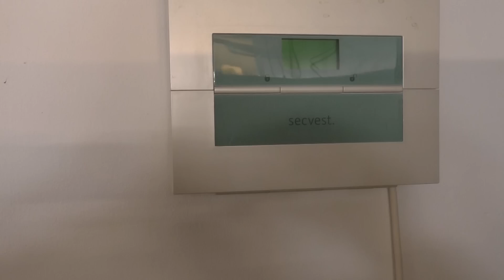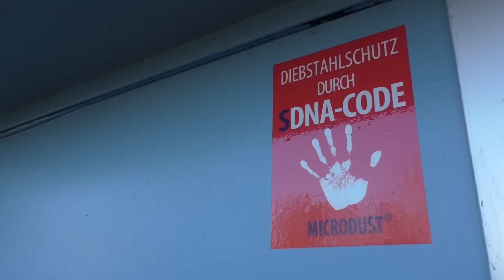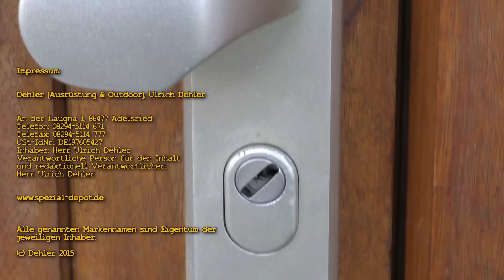Haussicherheit und Einbruchschutz - allgemeine Infos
Täglich gibt es Einbrüche, in dem Film erklären wir in einem Kurzüberblick welche Möglichkeiten des Einbruchschutzes und der Haussicherheit zur Verfügung stehen. Über Alarmanlagen bis zur mechanischen Sicherung des Hauses.
Erster Teil einer Videoreihe die sich speziell mit den Themen Einbruch-Schutz, Sicherheit, Alarmanlagen, Fensterschutz, Türsicherungen und elektronischen Schutzelementen beschäftigt.